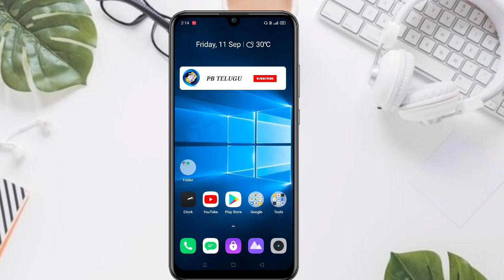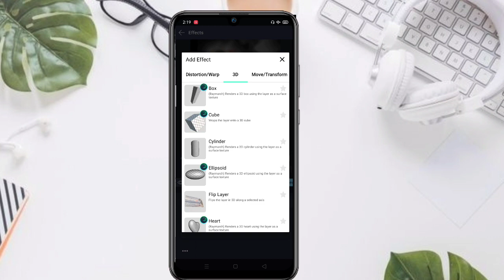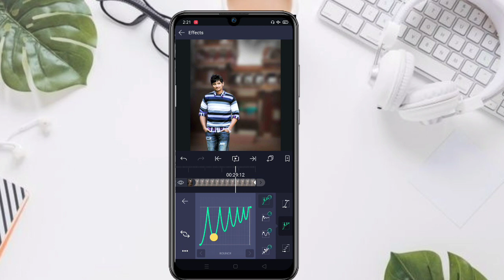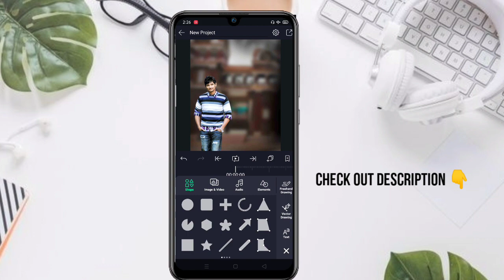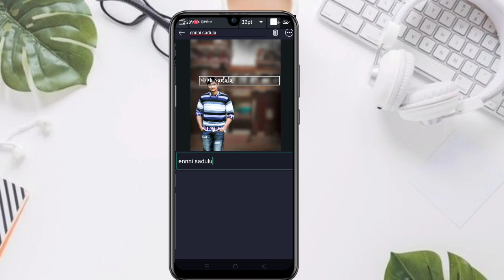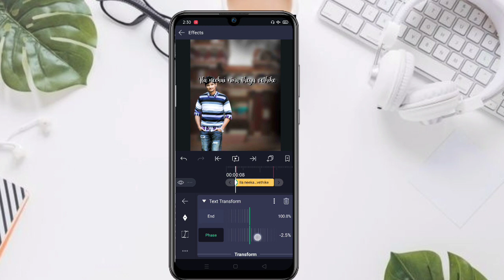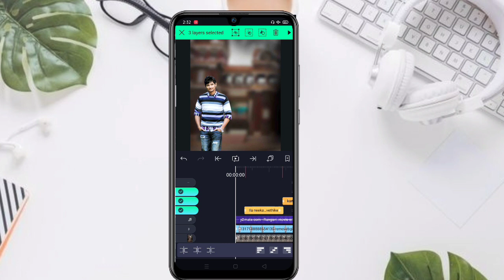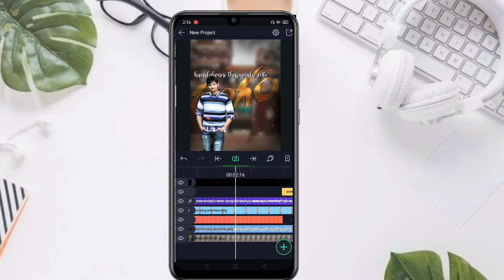Alight motion 3D effect Lyrical video editing Telugu | Latest next level After Effects style Telugu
ABOUT:In this video i had briefly explained about how to create alight motion 3D effect lyrical video .which is just like after effects in telugu . i hope every one can understand this video clearly. for any doubts contact me on instagram.